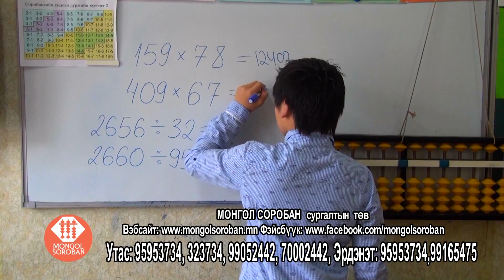MONGOL SOROBAN. Reclam 2016